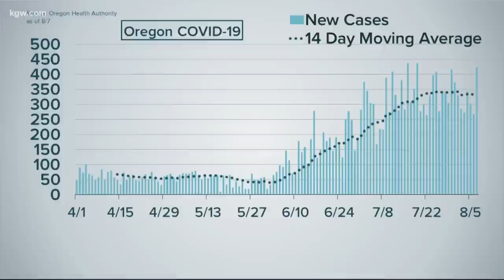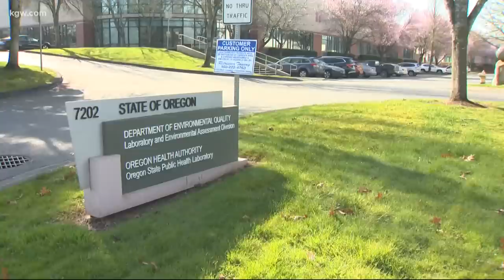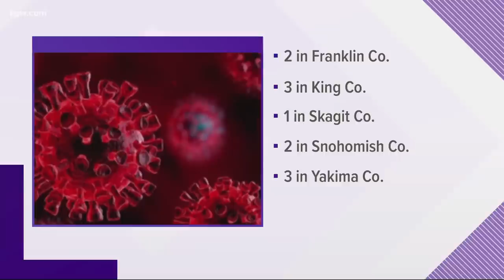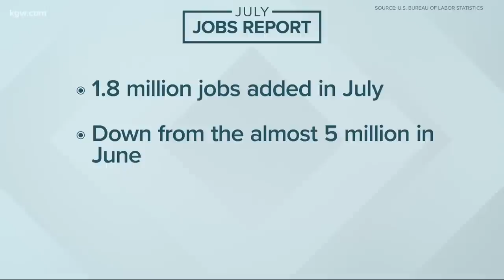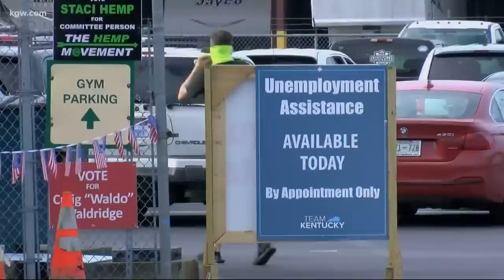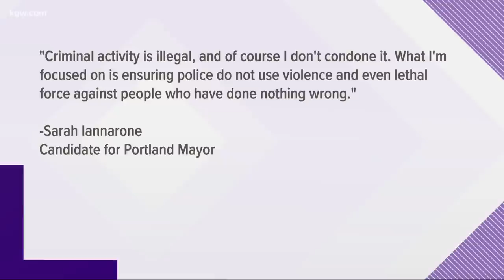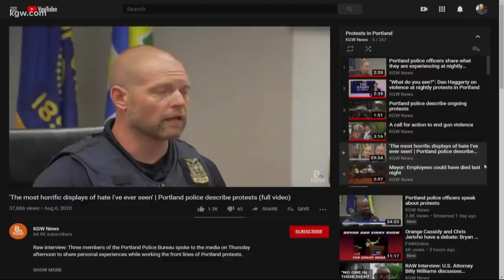Top Stories: 5pm 8-7-20